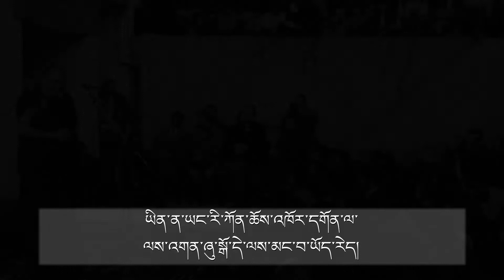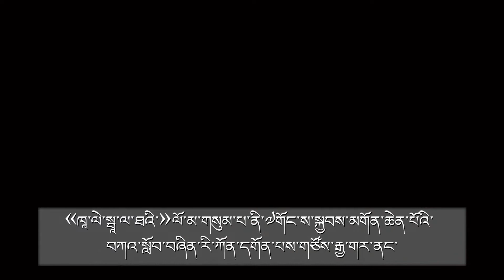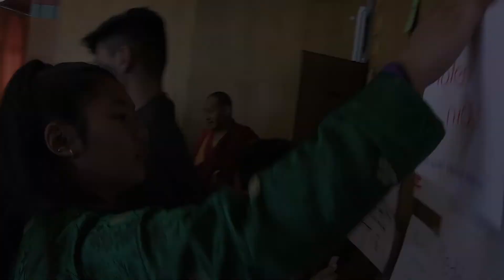Kurzfilm "50 Jahre Tibet-Institut Rikon" (Tib./Dt.)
Kurzfilm "50 Jahre Tibet-Institut Rikon" (Tibetisch/Deutsch)
von Lobsang Tashi Sotrug, 2018